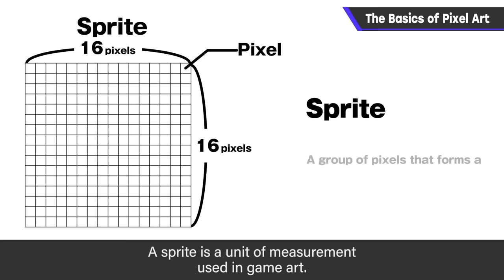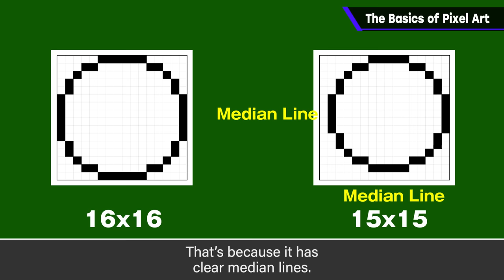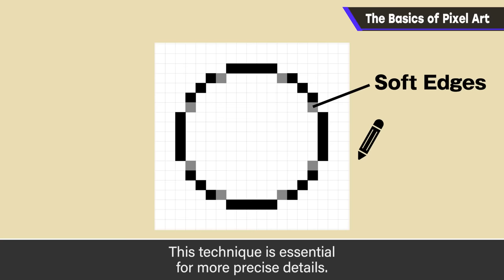The Basics of Pixel Art [Graphics]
Pixel art can be lots of fun, right?
There are plenty of techniques out there for creating it, but today I'd like to explain a few we used back when we had limited colors and screen resolution.